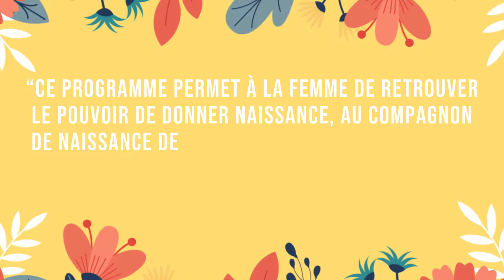10 METHODES DE PREPARATION A L'ACCOUCHEMENT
Cette vidéo s'adresse plus particulièrement aux futurs parents. 😉 En effet, nous allons vous parler des différentes méthodes de préparation à l'accouchement.

Chapitrage :
0:00 Introduction
0:51 Pris en charge par l'assurance maladie
1:55 La sophrologie
2:24 L'haptonomie
2:52 L'hypnoNaissance
3:37 L'aquagym
4:00 Le Yoga
4:18 La méthode Pilates
4:52 Le chant prénatal
5:22 L'acupuncture
5:49 La fasciathérapie
6:21 La méthode Bonapace